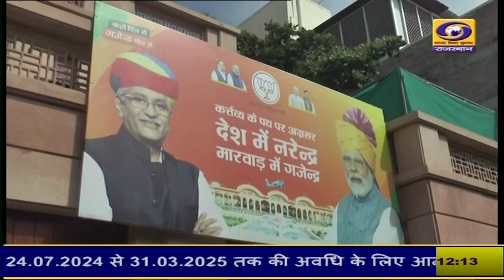केन्द्रीय मंत्री गजेन्द्रसिंह शेखावत एक दिवसीय जोधपुर दौरे पर, जनसुनवाई कर सुनी लोगों की समस्याएं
केन्द्रीय मंत्री गजेन्द्रसिंह शेखावत एक दिवसीय जोधपुर दौरे पर, BJP कार्यकर्ताओं ने किया स्वागत ... निवास पर जनसुनवाई कर सुनी लोगों की समस्याएं, पत्रकारों से बात करते हुए कांग्रेस पर लगाया बड़ा आरोप